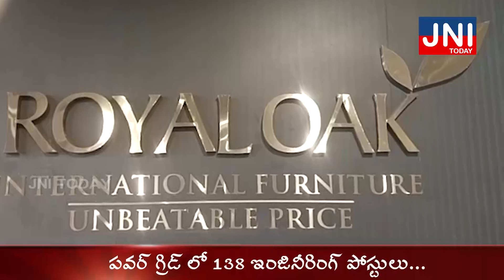నెల్లూరులోతమ మొట్టమొదటి ఫర్నిచర్ సిగ్నేచర్ స్టోర్ ను ప్రారంభించిన రాయల్ ఓక్ చైర్మన్ విజయ్ సుబ్రమణియం